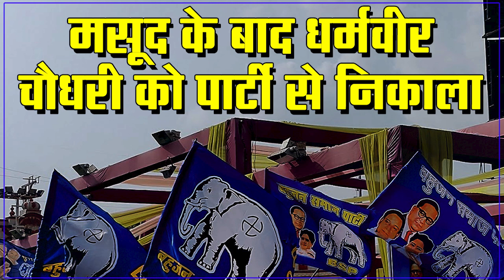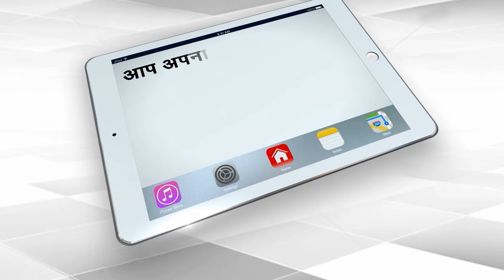BSP Chief Mayawati के सिर पर खड़ा हुआ बहुत बड़ा संकट | Capital TV Uttar Pradesh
Western UP has always been favorable for BSP. Mayawati herself reached the Lok Sabha for the first time after winning the elections from Bijnor. Here Jat, Dalit and Muslim voters have been supporting BSP. BSP has been winning Lok Sabha elections by maintaining Jat and Muslim equation. In the 2019 elections, BSP had captured 10 seats.